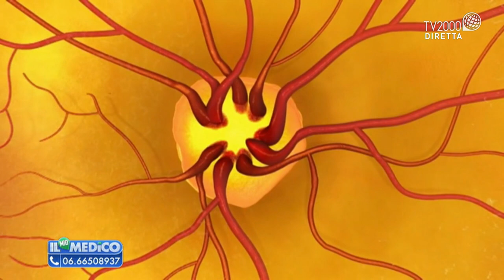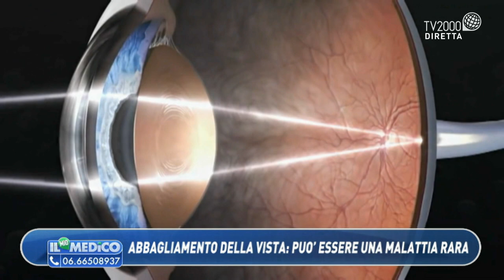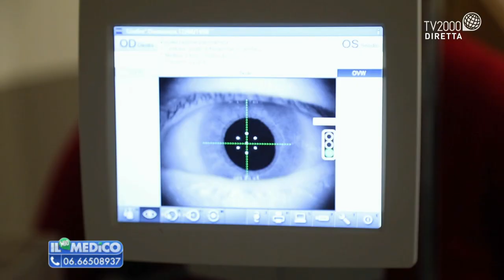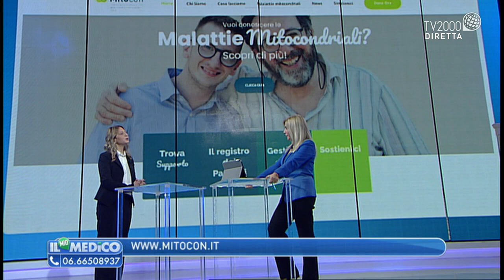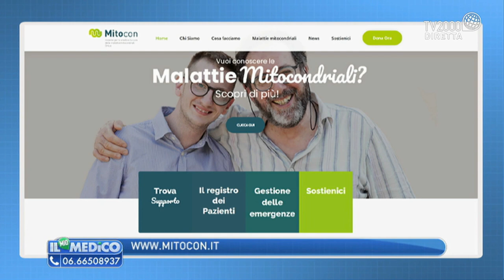LHON: la malattia rara che colpisce gli occhi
La prof.ssa Maria Lucia Cascavilla, Responsabile del Servizio di Neuroftalmologia all’ospedale San Raffaele di Milano, è ospite di Monica di Loreto nella puntata del Mio medico del 24 novembre 2020
Il mio medico è in diretta dal lunedì al venerdì alle 10 su TV2000 (Canale 28 – 157 Sky
TV2000 sempre con te con la nostra App: